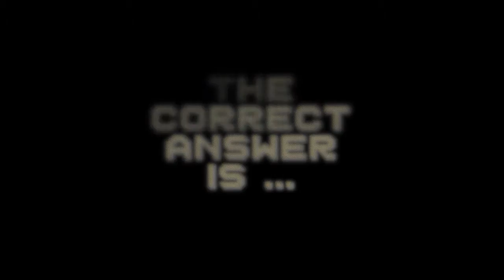SportsScrambler WP HD 1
Like the newspaper puzzle "Jumble", this "Sports Scrambler" video puzzle provides a challenging test for even the most astute sports fan.